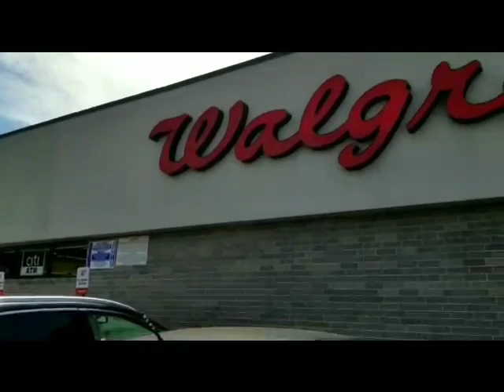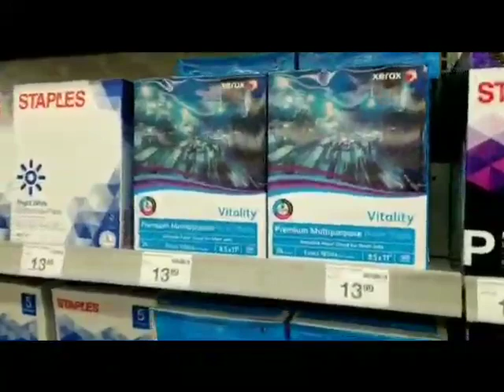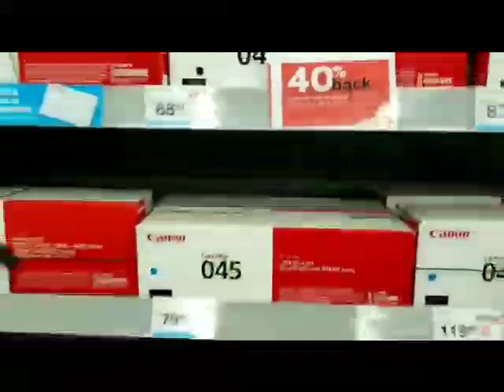Best office stuff store | Staples | in Chicago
Best Stationery Store in Chicago